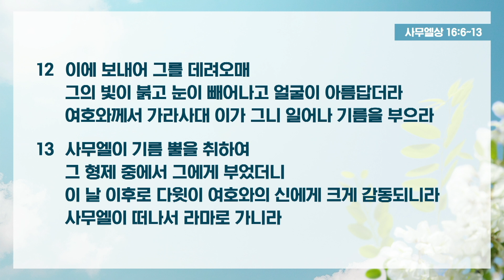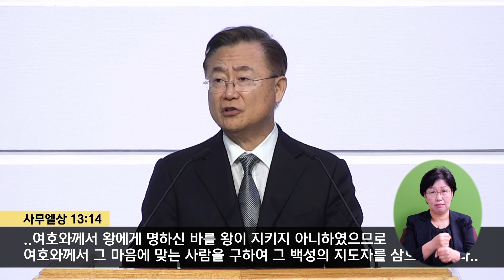[6/9/2024] 훌러톤장로교회 주일설교 l 중심을 보시는 하나님 | 황인철 목사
주일설교 | 중심을 보시는 하나님
사무엘상 16:6~13
황인철 목사